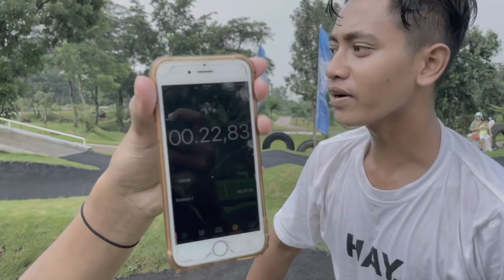SERU!!!, Haymin Nyobain BMX Di K’Land Pumping Track Bareng KIWIL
Baju HAY ORDER lewat : Ig @Haymin_Merch (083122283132)
Line : Haymin 080